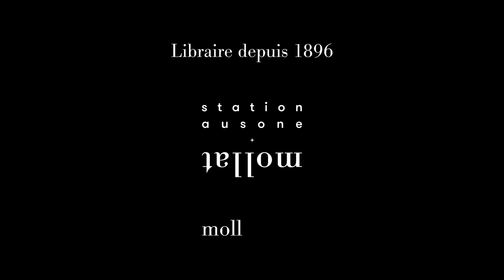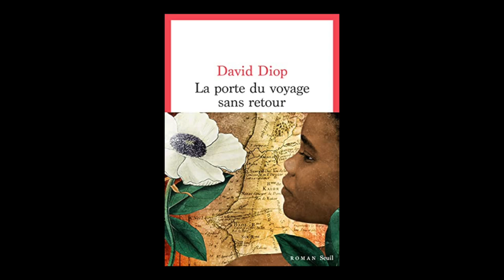David Diop - La porte du voyage sans retour ou Les cahiers secrets de Michel Adanson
David Diop vous présente son ouvrage "La porte du voyage sans retour ou Les cahiers secrets de Michel Adanson" aux éditions du Seuil. Entretien avec Sylvain Arrestier.